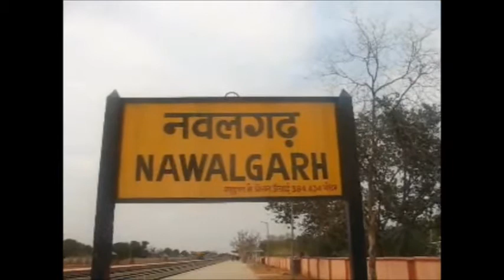क्या आने वाले राजस्थान विधानसभा चुनावों में मिलकर चुनाव लड़ेंगी बसपा कांग्रेस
इन दिनों प्रदेश में बसपा और कांग्रेस आने वाले विधानसभा चुनावों में गठबंधन से चुनाव लडने की चर्चा जोरों पर है. इसकों को लेकर बसपा के पूर्व प्रदेश अध्यक्ष भगवानसिंह बाबा ने बड़ा बयान दिया है. झुंझुनूं में उन्होंने इन चर्चाओं को खारिज करने की बजाय कहा है कि मायावती फैसला करेगी कि. राजस्थान में किस तरह से चुनाव लडऩा है. उन्होंने कहा कि राजस्थान बसपा ने सभी 200 सीटों पर चुनाव लडऩे की तैयारी की है. फिर भी बहनजी गठबंधन जैसे मुद्दों पर फैसला करेगी.